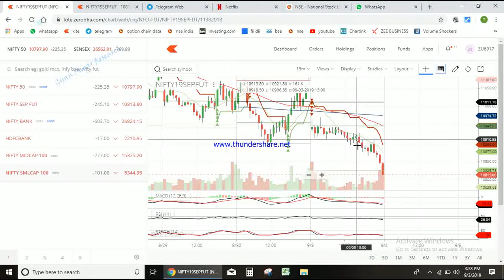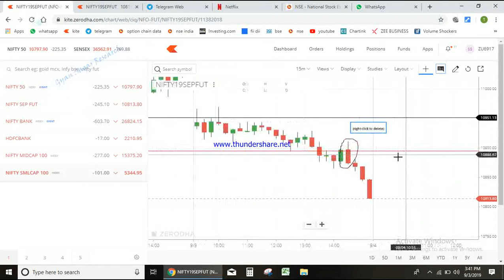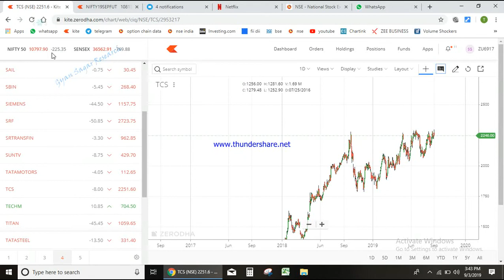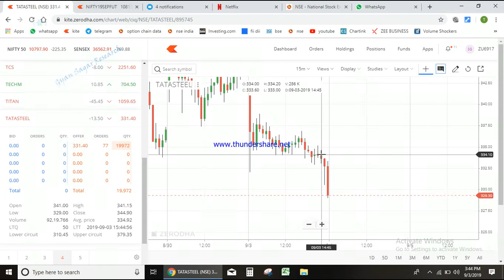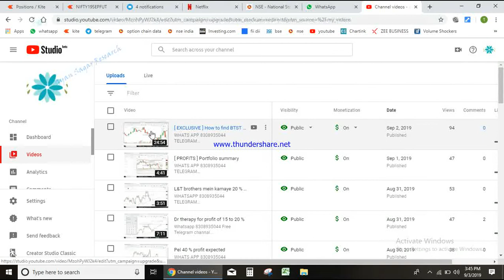Rising profits in Trading